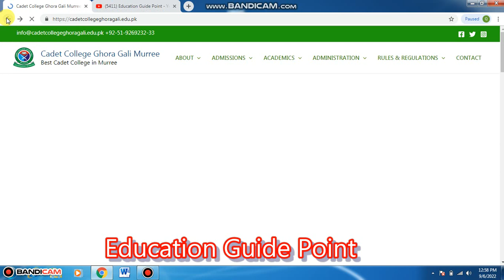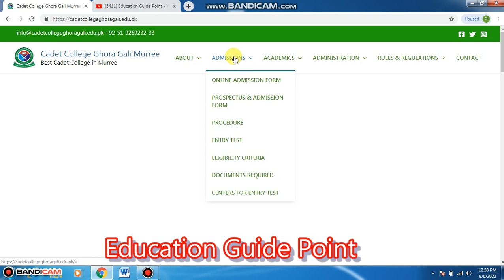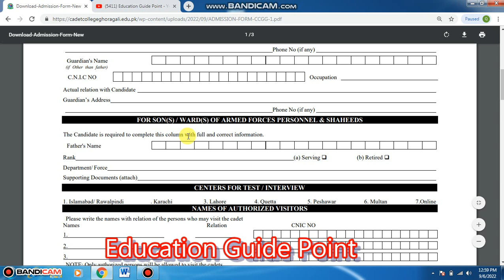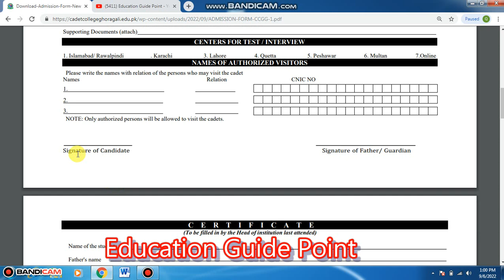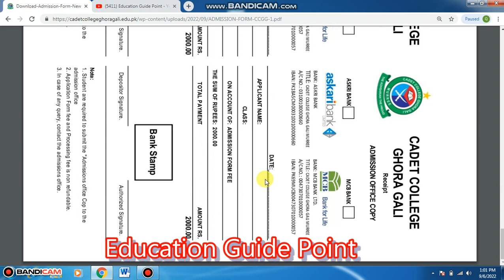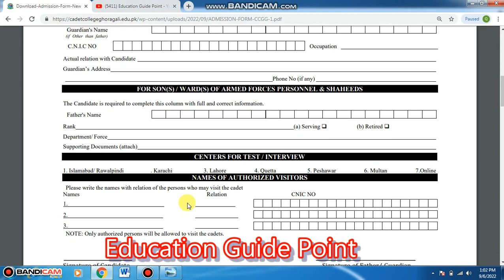Admission Open in Cadet College Ghora Gali Murree || Punjab Cadet college Bhurban Murree Admissions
Cadets colleges in all over the pakistan has announced their admissions in class 3rd to class 1st year, so i will guide you how to
apply online for admissions in cadet colleges
how to fill online admission forms
how to get admissions in cadet colleges
age limit for cadet college
what is the fee structure of cadet colleges
how to prepare cadet college test
past tests of cadet colleges
last cadet colleges
how to pass the test of cadet college
new pattern for cadet colleges
test pattern of cadet college
3rd class cadet college
4rth class cadet college
6th class cadet college
8th class cadet college

I deal with all edcational problems e.g Admissions, Degree, NOC, Docement verificaion, HEC Degree attestaion process. IBCC Degree attestaion, jobs in pakistan, CSS full guide & syllabus, PMS, FPSC.
Regards.